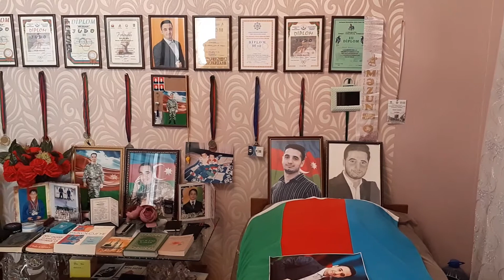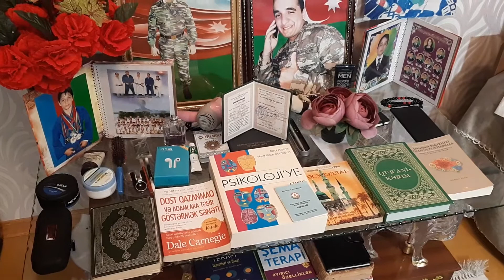Şəhid Ruhid İslamlının otağı